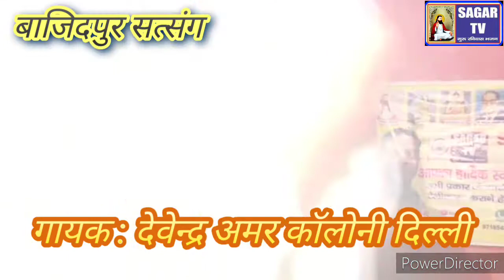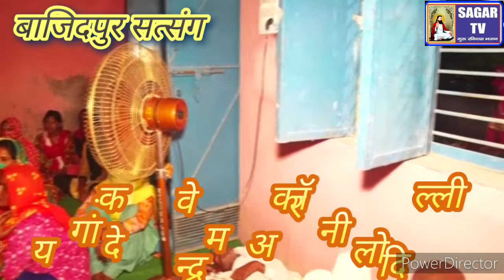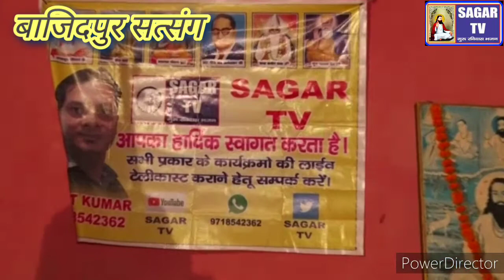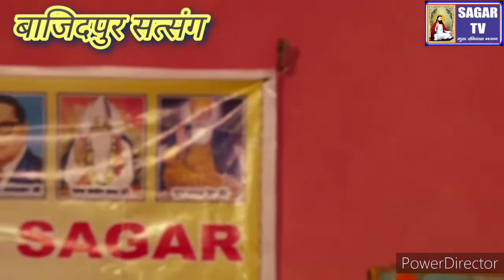गुरू रविदास शब्द सत्संग बाजिदपुर SagarTV Live सत्संग Live पर Mob.09718542362